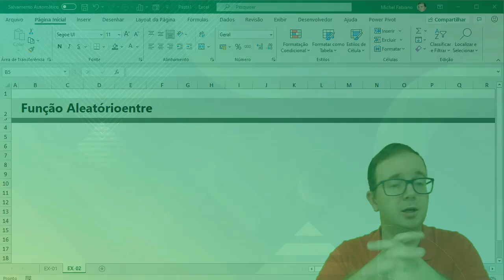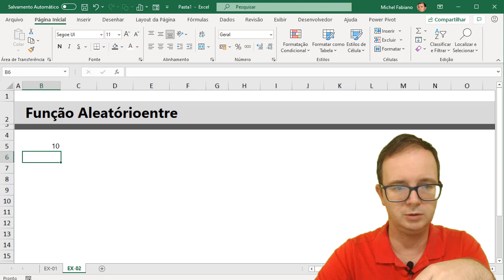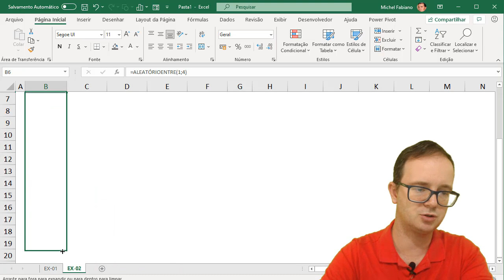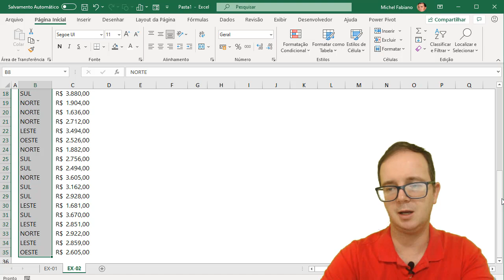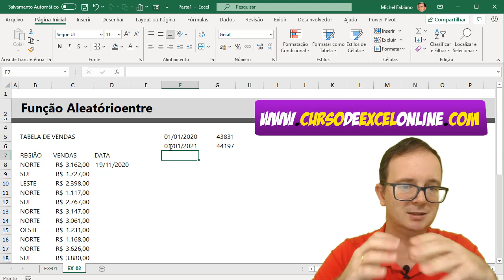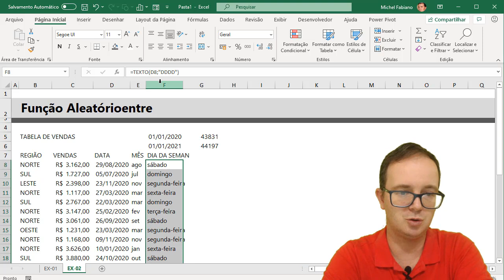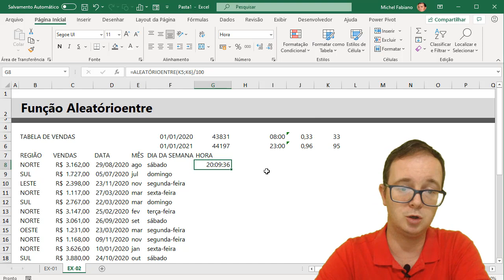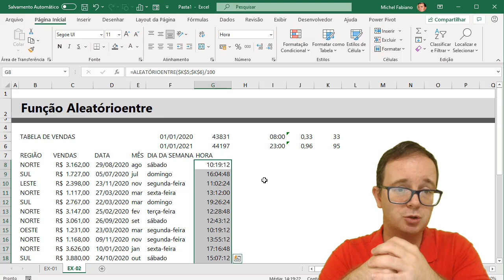Como usar Função Aleatório Entre no Excel?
📈 Você sabe como usar a função aleatório entre no excel? Quer aprender EXCEL de forma RÁPIDA e sem termos técnicos? Clique aqui!

📌 Hoje vou mostrar a você como eu uso a função aleatório entre no excel, você vai ver passo à passo como ela funciona e como você pode usar no seu dia a dia, aqui vou trazer exemplos práticos para sortear horas, datas e valores numéricos.

Isso me ajuda a criar bases de dados fictícias para exercícios junto aos meus alunos do curso, para criar vídeos aqui no canal.

Você vai aprender passo à passo como usar a função aleatórioentre no excel passo à pass

📊 5 Segredos do PROCV + Dica Bônus, online e grátis!